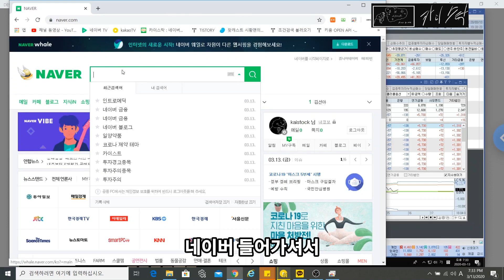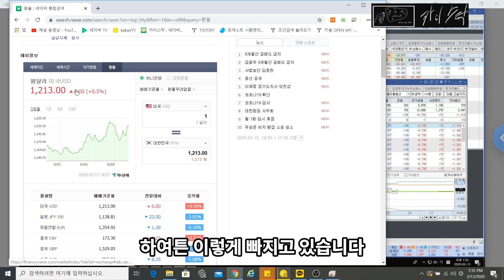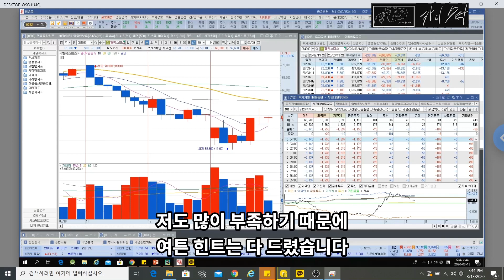[주식]세력찾기1편 세력 상태 분석(코스피,코스닥)[카이스탁](비중분석:일양약품,현대차,녹십자셀)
안녕하세요
주식 연구하는 카이스트생 카이스탁입니다.
장이 최악이지만, 불안해 하지마시고
반등나올때를 준비해야 합니다.

비중분석해놓은 종목 : 일양약품, 현대차, 녹십자셀

티스토리에 관련내용 올라가 있습니다.
네이버 블로그에 10년치 종목별투자자 비중분석 자료 있습니다.